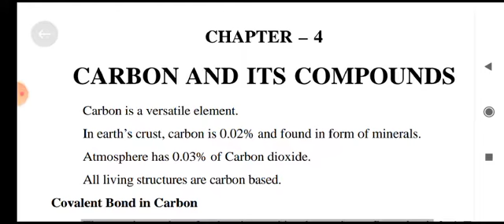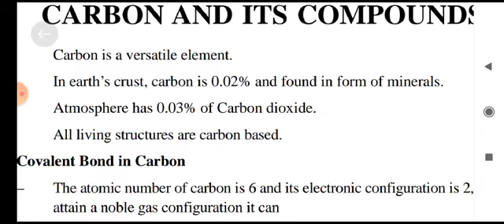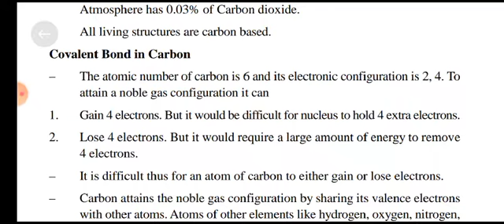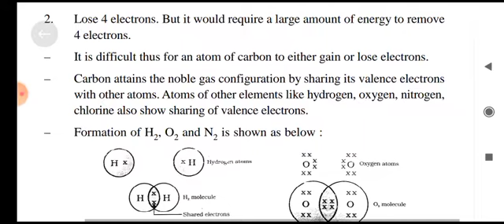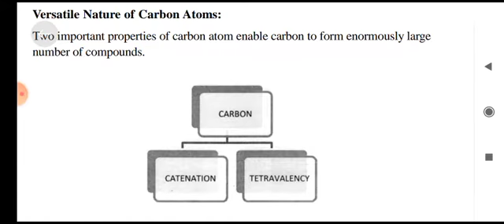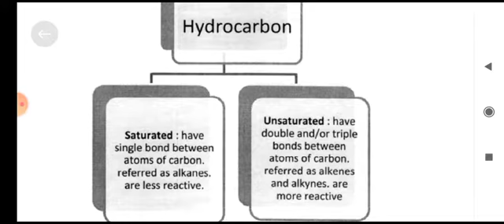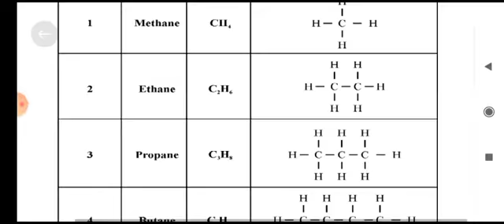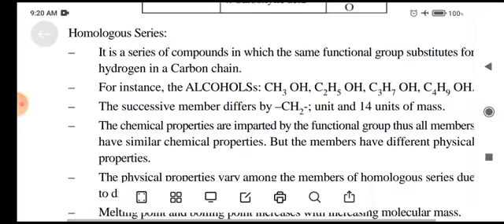class 10th chemistry topic short Notes